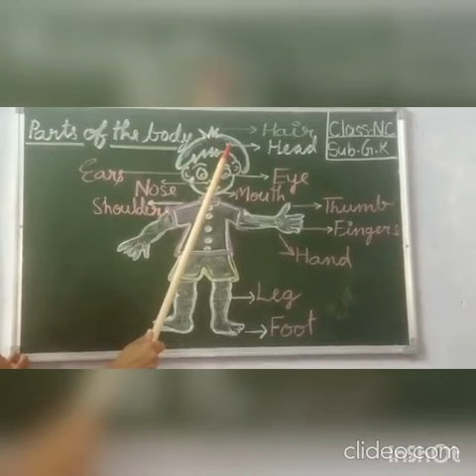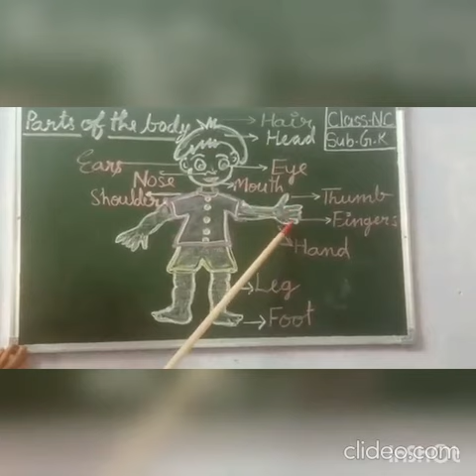Class NC GK